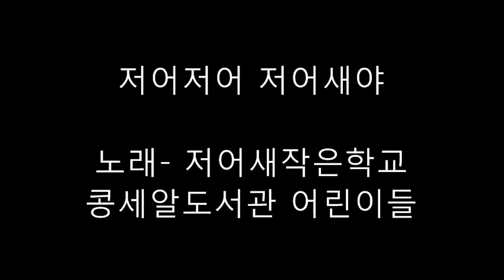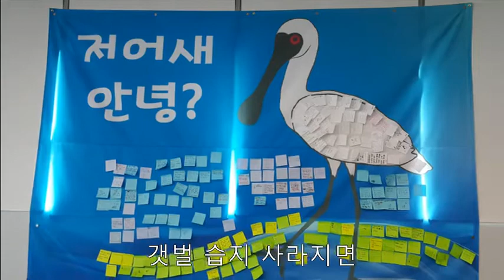저어저어 저어새야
설명
인천 남동유수지에 찾아와 번식하는 멸종위기종인  저어새 노래입니다. 저어새작은학교, 콩세알도서관 어린이들이 함께 2016년 작업한 그림과 노래로 만든 앨범에 수록되어 있습니다.